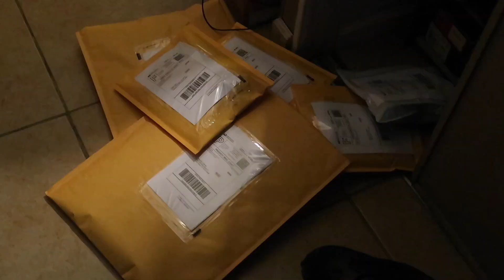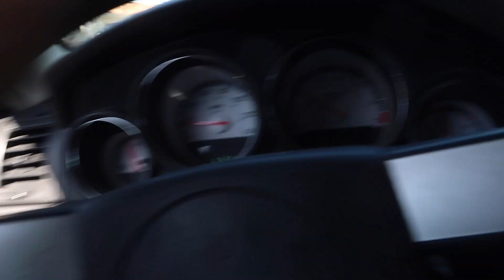A letter of appreciation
The music in the video is :                             Bazanji- runin                                                                                                                                                     Lil Uzi vert-Xo Tour Life                                      Logic-5am